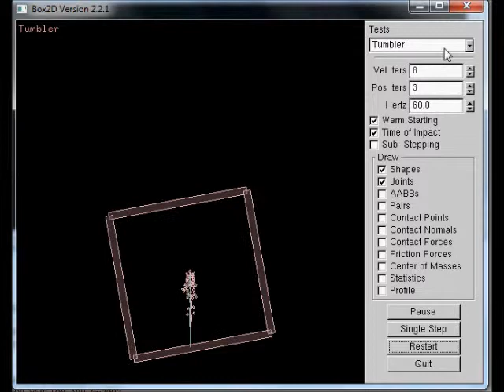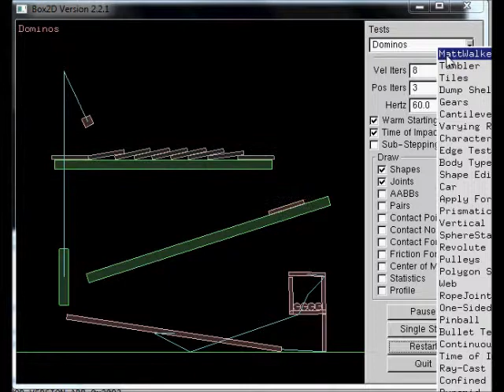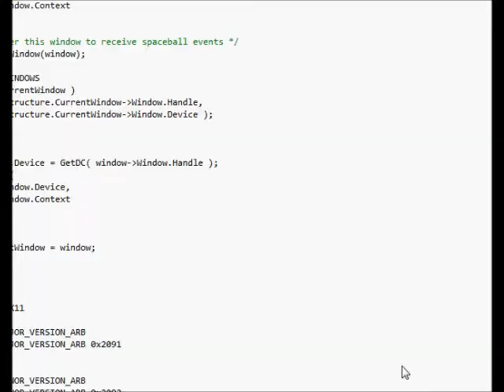Hopper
Built on top of the box2d physics library test suite, a poor recreation of the amazing work found